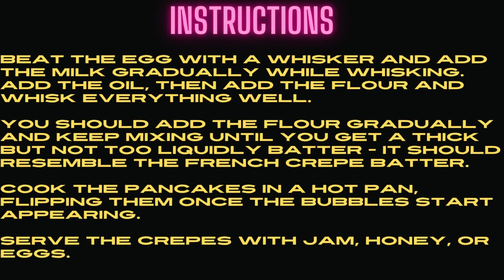What breakfast looks like in Bhutan (Khur-Le)